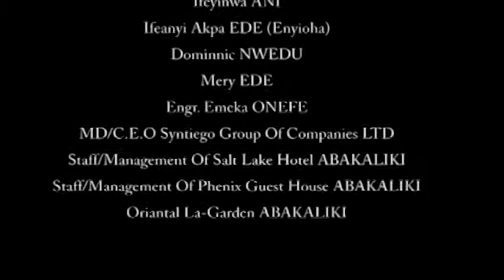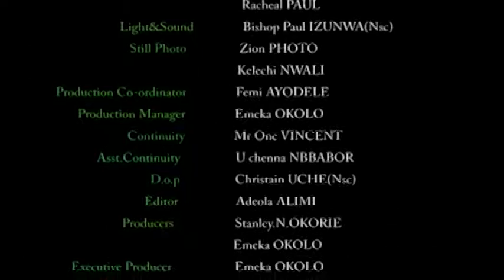Rat Race 2 - Latest Nigerian Nollywood Movie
This movie is an entertaining dramatic work of humorous characters whose purpose is to triumph over adverse circumstances.
Rat Race is a funny and mischievous man. His irresponsible behavior brings to him the challenges of life with an unpredictable consequences.

Nollywood Movies Starring; Chinwetalu Agu, Dey dey one dey, Francis Odega, Emeka Okolo.
Directed by; Stanley N Okorie, Produced by; Emeka Okolo